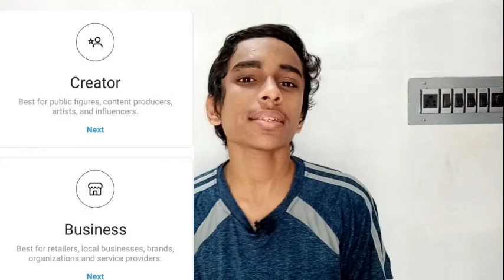What is the difference between Instagram Business Account and Creator Account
Video is about difference between Business and Creator Account on Instagram